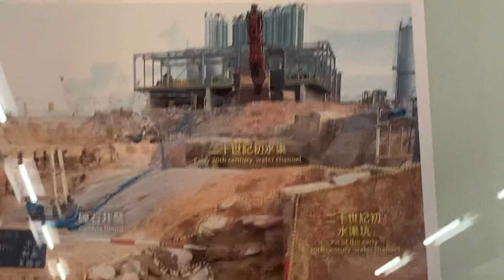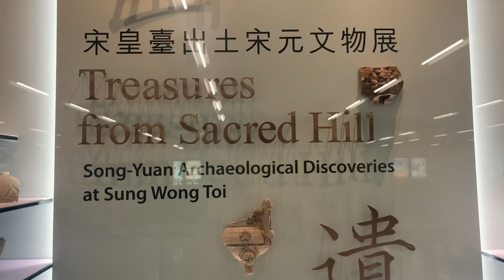宋皇臺考古陳列